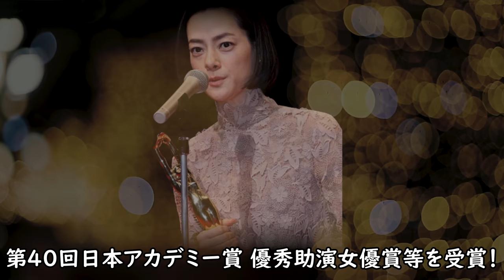【カムカム】市川実日子の恐るべき経歴と才能と複雑な家族に驚きを隠せない！ ベリーちゃんと同じ恋が実らない理由に涙が零れ落ちる...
連日のトレンドになっている『カムカムエヴリバディ』のベリーちゃん。
アクが強すぎるけど、どこか憎めない、挙句の果てにカッコイイんじゃない？とさえ思えるジョーを大好きな女子大生を演じるのは女優の市川実日子さん。どんな方なのか気になって調べてみることに...

【カムカム】市川実日子の恐るべき経歴と才能と複雑な家族に驚きを隠せない！
 ベリーちゃんと同じ恋が実らない理由に涙が零れ落ちる...